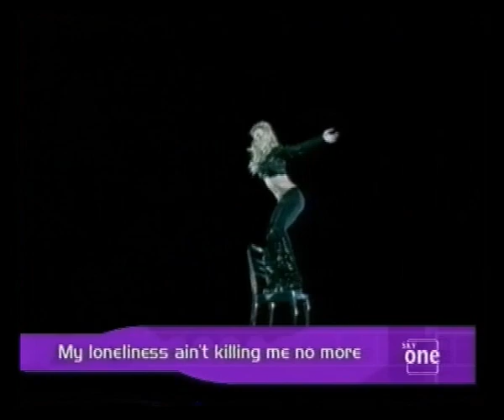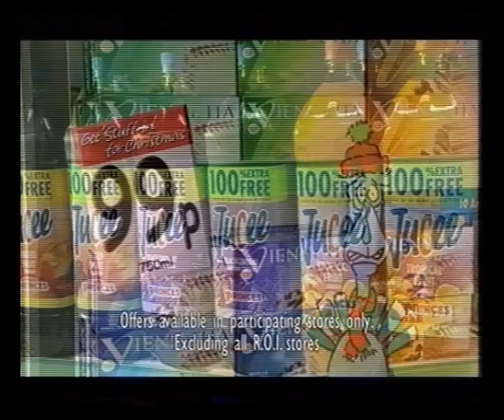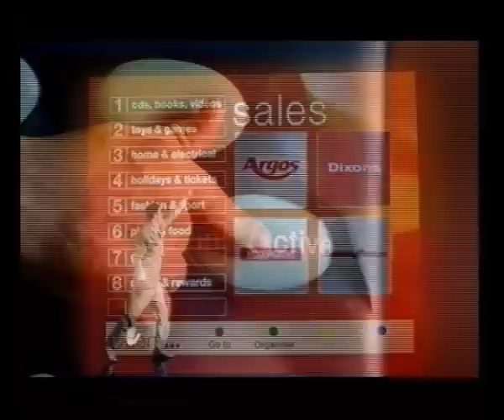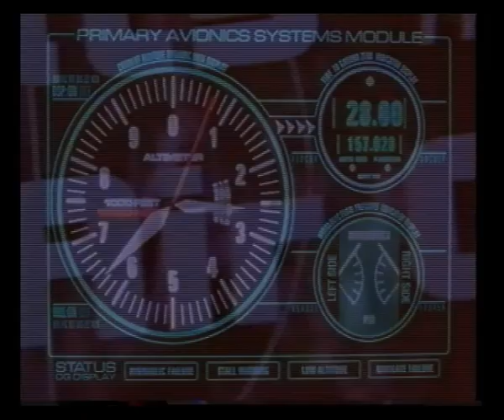Sky MovieMax Continuity & Adverts | 31st December 2000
Trail: Rogue Trader (on Sky Premier)
Trail: Karaoke Top 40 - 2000

Adverts:
JMC
Bounty
Abbey National
MFI
Sony
Digital Cellphones
Flash
Kronenbourg 1664

Trail: The Simpsons New Year's Celebration (on Sky One)
Trail: One True Thing (on Sky Premier)
Menu: Tonight
Sky MovieMax ident into Coneheads

Trail: Anna and the King (on Sky Box Office)
Trail: Arnie Comedy Double (on Sky Premier)

Adverts:
Costcutter
VO5
Open...
Airwaves
Reef
The Simpsons (on video)
PC World
Clinomyn
Celebrity Cruises
Skoda Fabia

Promo: Sky
Trail: Thrill Seekers
Menu: Tonight
Sky MovieMax ident into California Man